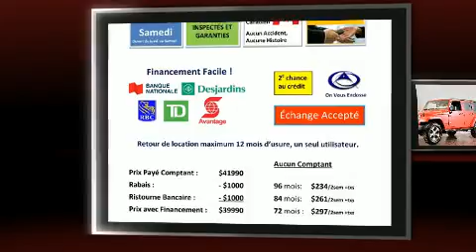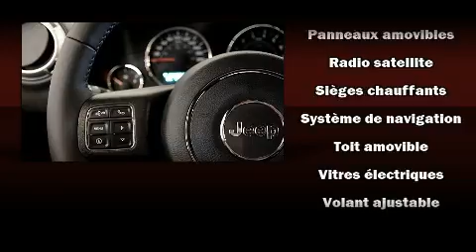2016 Jeep Wrangler Unlimited in Laval, QC H7S 2E7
Le Jeep Wrangler Unlimited 2016. Affichant un peu plus de 20 000 km au compteur, ce VUS 4 portes met la priorit�� sur le confort, la s��curit�� et son c��t�� pratique. Sous le capot on retrouve un moteur 6 cylindres d��veloppant plus de 270 chevaux, ce qui vous offre une conduite dynamique et pr��visible. Jeep a mis la priorit�� sur la commodit��, l'efficacit�� et le style en incluant: si��ges en cuir, le r��troviseur central avec fonction anti��blouissement automatique, une banquette arri��re �� dossiers rabattables s��par��s, phares �� contr��le automatique, plaques de protection des ��l��ments m��caniques, syst��me de localisation GPS, et beaucoup plus. L�� o�� il fait plus froid, les occupants appr��cieront �� leur juste valeur les si��ges chauffants et le dispositif de climatisation contr��l��e. La cha��ne haute fid��lit�� alimente 8 haut-parleurs, qui remplissent l'habitacle de voluptueuses ondes auditives. Les occupants de ce mod��le voyageront en toute s��curit�� gr��ce aux caract��ristiques suivantes: coussins gonflables �� l'avant avec d��tecteur de poids du passager, arceau de s��curit�� en cas de retournement, syst��me antipatinage, syst��me d'assistance au freinage, un syst��me antivol, et freins �� disque aux 4 roues avec antiblocage. Le dispositif de stabilit�� ��lectronique fait appel �� des technologies de pointe qui rehaussent l'adh��rence �� la route. Nos conseillers aux ventes sont tr��s comp��tents et ont une approche professionnelle. Nous vous aiderons �� trouver le bon v��hicule au prix qui respecte votre budget. Prenez quelques instants pour effectuer un essai routier!